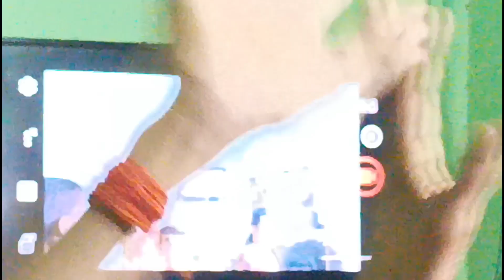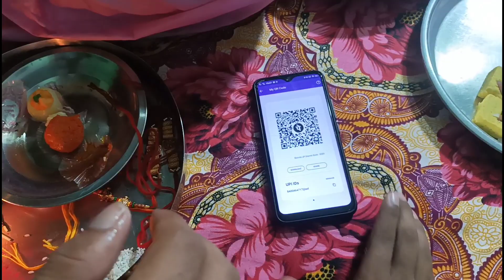raksha bandhan vlog🤣🤣